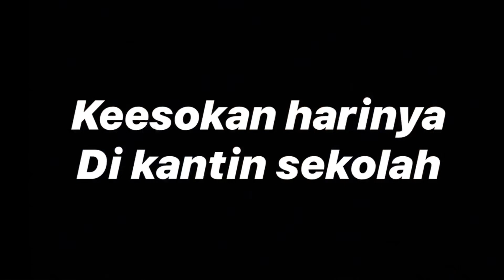Reaksi orang mancanegara pertamakali nyobain Teh botol sosro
Ternyata Teh botol juga digemari loh sama orang mancanegara.Memang sih ga semuanya juga suka ya itu sih Wajar karena beda selera itu wajar😊